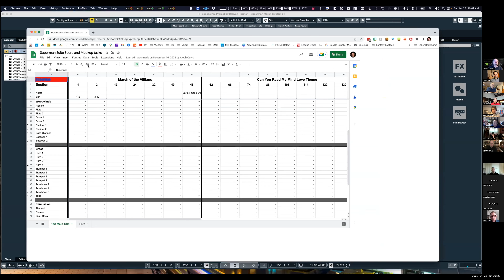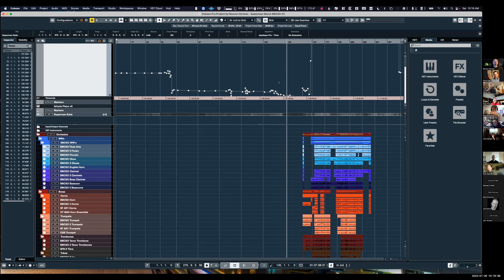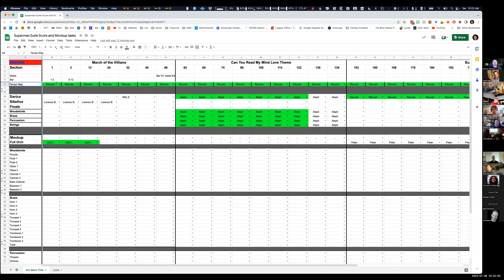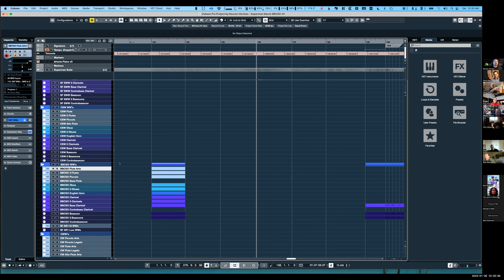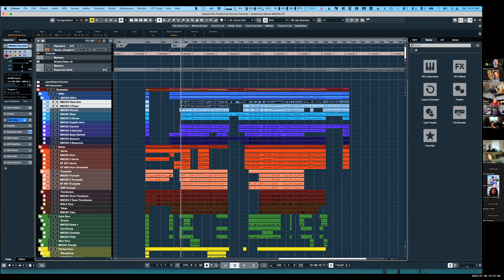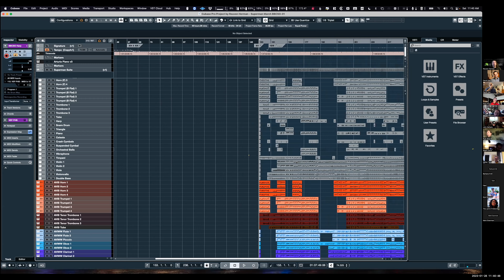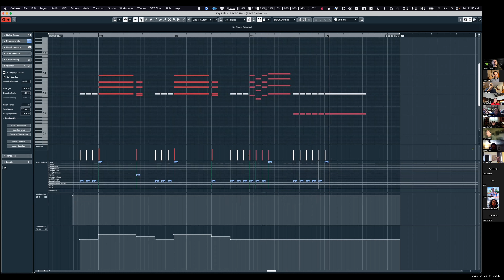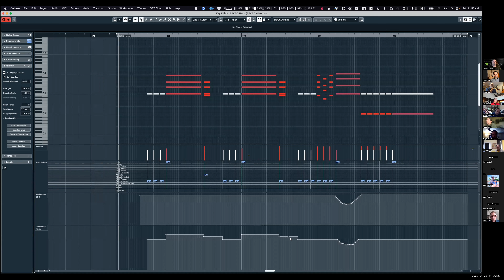Workflow Workshop 2: Mocking Up a Score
-- ASA Vice President Reuven Herman continues with our second part of our Workflow Workshop series, giving tips on mocking up a score.